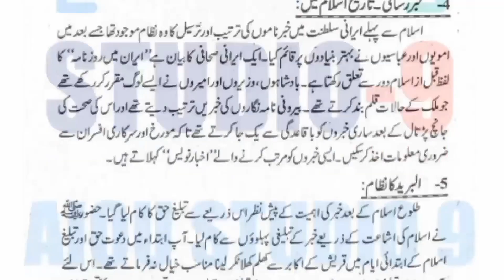AIOU Code 430 Solved Assignment No.1 Autumn 2022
Subject: Principles of Journalism
Assignment No.1
Level: BA
Credit: Half
Semester: Autumn 2022

Half Credit_Book
Assignment No.1 (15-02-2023) Assignment No.2 (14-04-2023)
NOTE:
Dear Students!